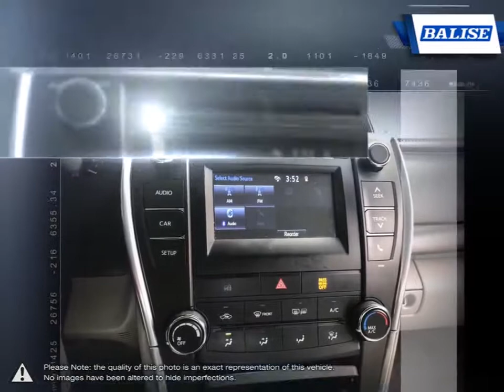2015 Toyota Camry | Balise Toyota of Warwick | 4T4BF1FK7FR504702 TW539762A